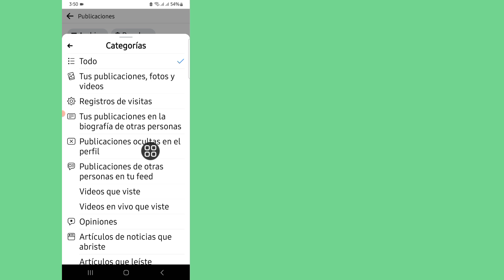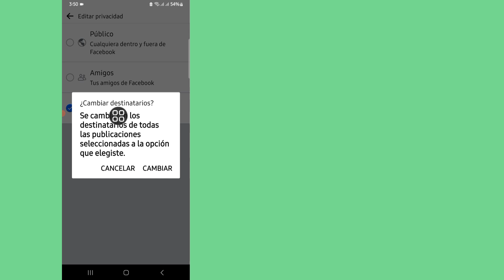Cómo ocultar todas las fotos de Facebook 2024